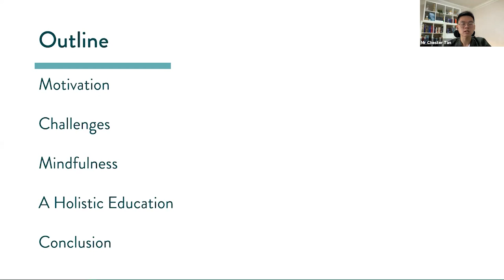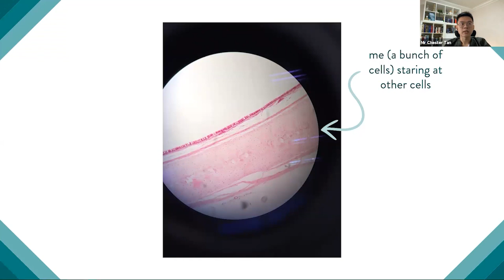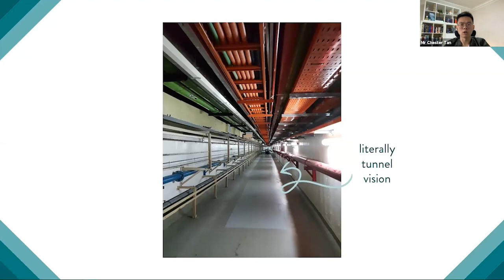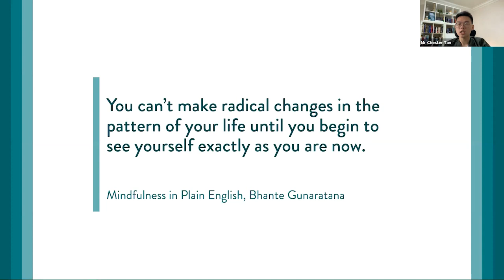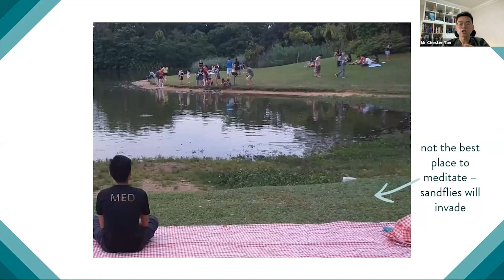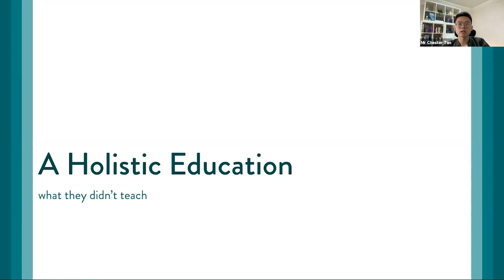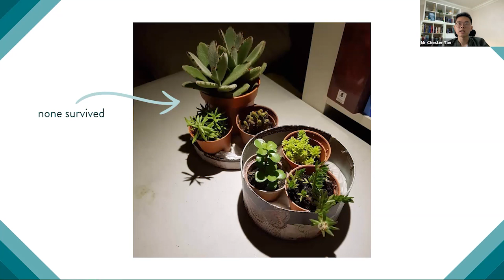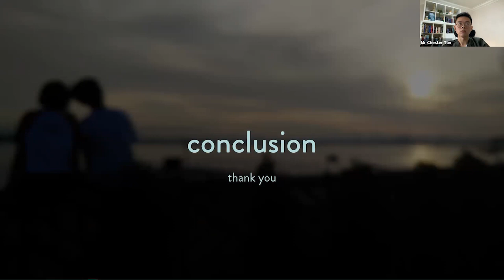Staying Calm & Focused Through Medical School | Chester Tan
Mr Chester Tan is currently a 3rd-year medical student at NUS Yong Loo Lin School of Medicine. He is engaged in various medical community projects, and is an active member of the Scouting community. His special interests include philosophy, medical humanities & spending time in nature.